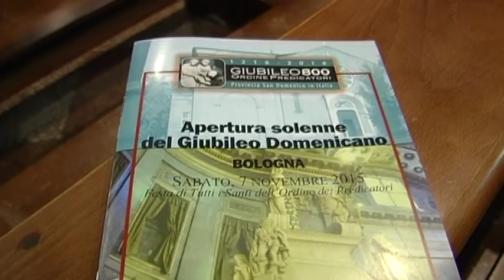800 anni di vita domenicana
12PORTE - 12 novembre 2015: Le varie componenti della famiglia domenicana, si sono riunite sabato nella basilica dedicata al Santo Fondatore, per inaugurare uno speciale anno giubilare concesso dal Papa, in ricordo dell'ottavo centenario della approvazione dell'Ordine.